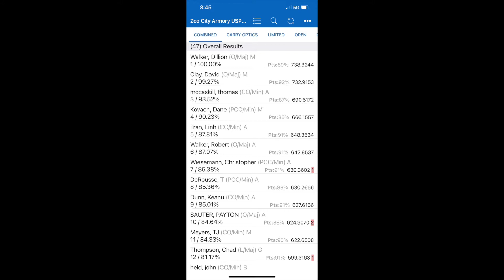CGGR Dec 2021